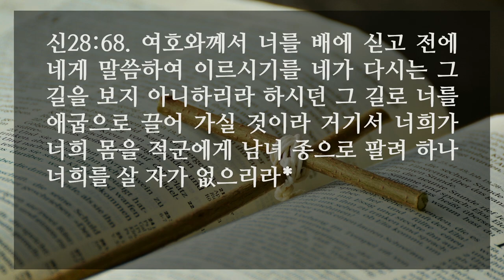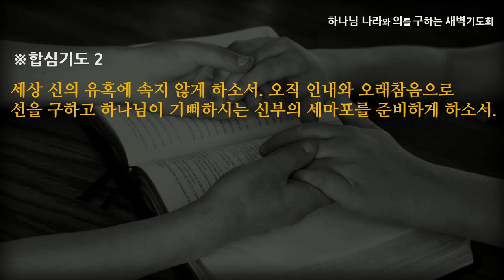[선한목자교회] 새벽기도 2022년 11월 09일 | 불 같은 사랑과 스올 같은 질투 - 안재영 목사 [신명기 28:1-29, 64-68]